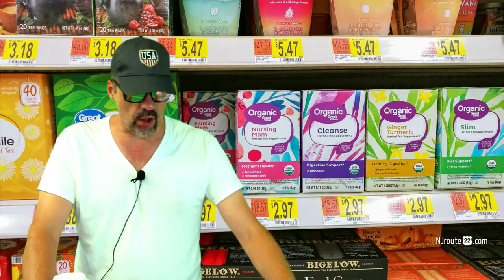Five things we like buying at Walmart August 2019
Society has a love hate relationship with Walmart. But you cannot dispute the fact that they can save you money when buying necessities. Here are five things we like buying (August 2019 edition).
1. Organic Tea
2. Heavy Cream
3. Tecnu Poison Ivy Scrub
4. Kids art supplies
5. Avocado oil and Coconut oil.
Plus - they have amazingly good and cheap fresh mozzarella. Perfect for melting on burgers.
Also - don't be a tech snob. Most of the TV's and laptops sold these days are disposable, no matter how high-end they are. So save your money!